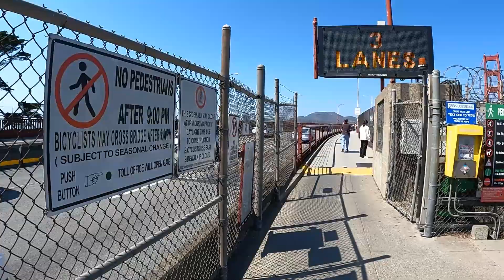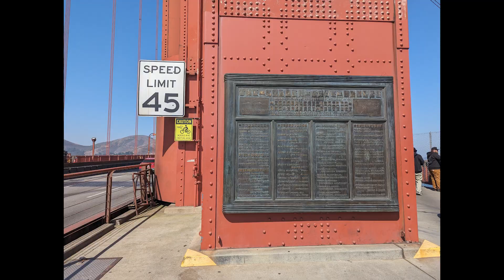San Francisco [Part 2] Golden Gate Bridge and Twin Peaks and etc!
This video is part 2 of my San Francisco trip!

I love traveling abroad. Traveling abroad has changed my "HIKIKOMORI" life. I have visited European countries, Asian countries, and Russia, for a total of 14 countries. I will continue to travel abroad in the future.

Hiroshi Yamazoe